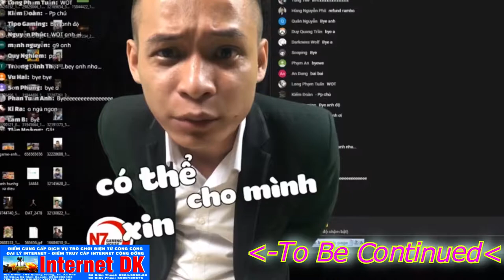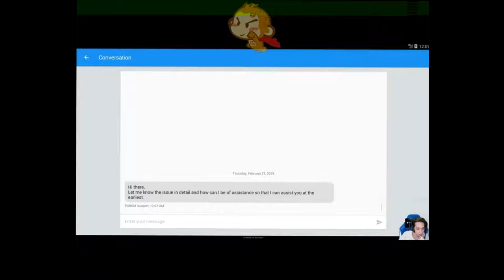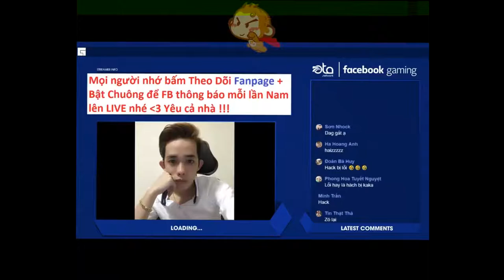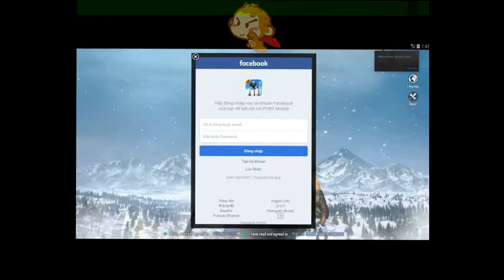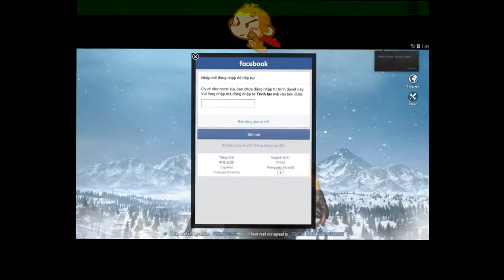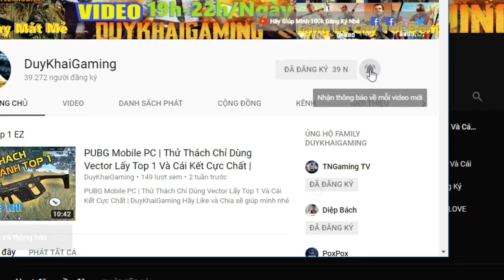NamBlue PUBG Mobile Bị Ban 2Acc 10 Năm Lồng Tiếng Cực Bá Đạo | Duy Khải Gaming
► Cấu hình máy của mình :
●Mouse : MSI DSB1 DPI 900
●Keyboard : Eblue EKM 768
●Headphone : Dareu VH350s
●Webcam :Webcam  A4Tech 1080p , Logitech B525 HD 720P